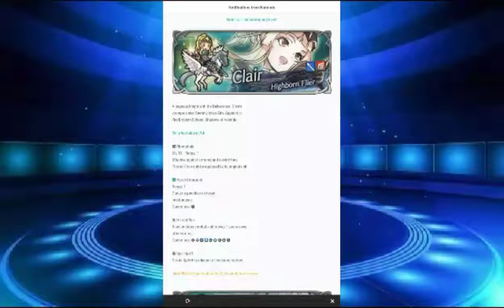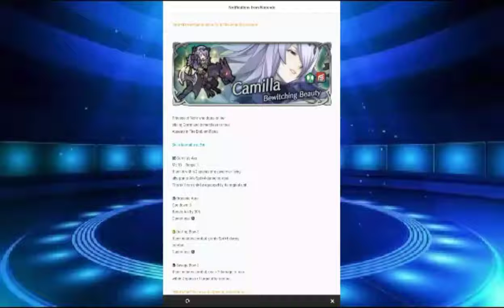Fire Emblem Heroes Summon V3 Part 5 - New Power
Another new heroes got their New Power in their weapon that can affect their physical bulk to the battle. These three heroes are Camilla, Claire, and Male Corrin. With the cost of 15 Orbs so does my luck gives new power?

See also regarding a New Power series:
1. Hinoka, Caeda, and Raven's New Power